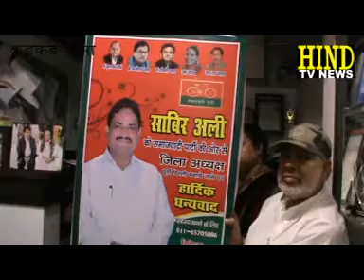साबिर अली जंतर मंतर